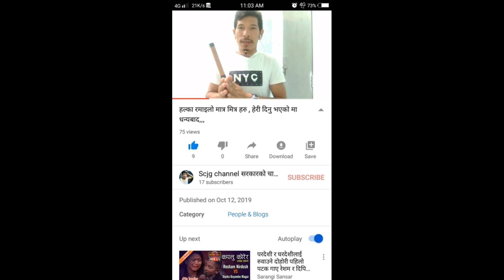परदेशी कान्छ आफ्नो देश छोडेर